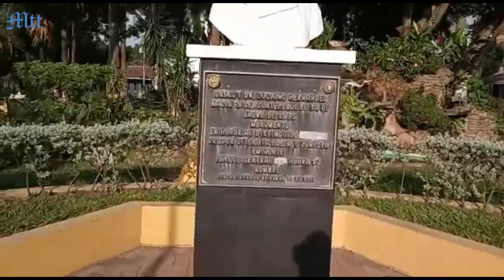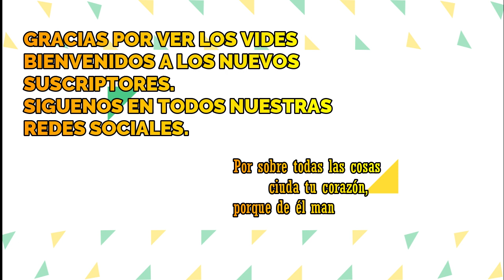Recorrido por Sensuntepeque, Cabañas El salvador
Este es un corto video sobre esta linda ciudad.